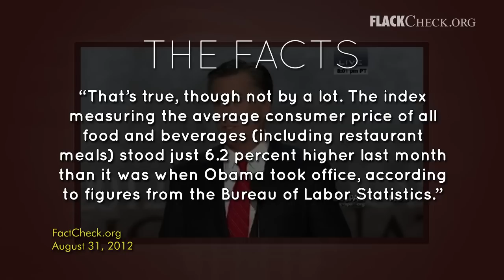Romney vs. FactCheckers on Food Prices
- FlackCheck.org offers a factcheck on Gov. Romney's statements about rising food prices.